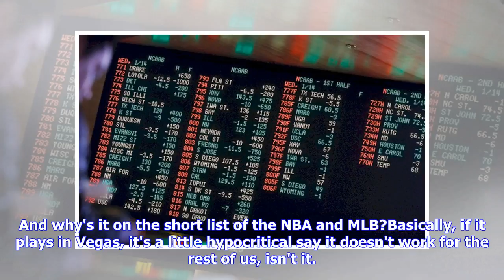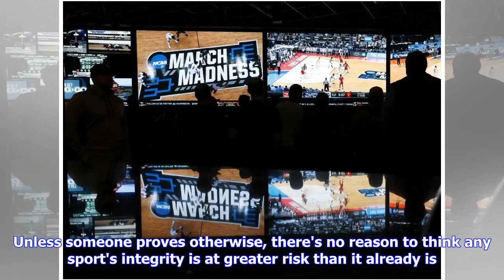Breaking News | No reason to think Supreme Court ruling on betting puts any sport's integrity at gr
Breaking News | No reason to think Supreme Court ruling on betting puts any sport's integrity at greater risk

BRIDGET BENNETT/NYT FILE - People place bets on sports at the MGM Grand Race & Sports Book in Las Vegas, Aug. 25, 2017. In a boost for the prospect of commercial sports gambling across the nation, the Supreme Court on May 14, 2018, struck down a federal law that effectively banned such gambling in most states. The case concerned New Jersey, but it has implications for other states eager to allow and tax sports gambling. Americans are estimated to annually place $150 billion in illegal wagers on ...